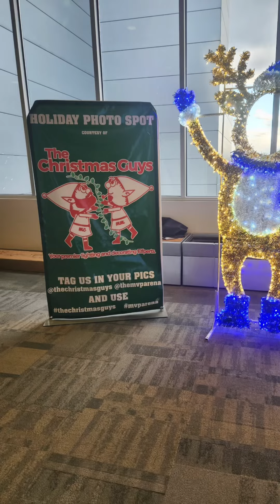Some of our 2022 Christmas projects and fun! | The Christmas Guys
Some of our 2022 Christmas projects and fun!